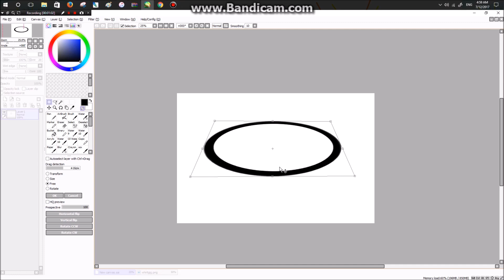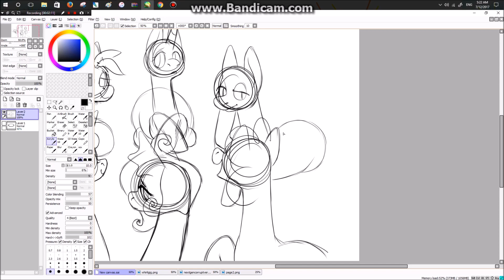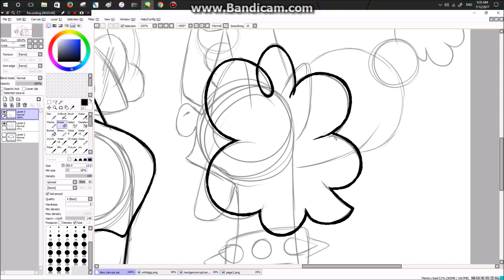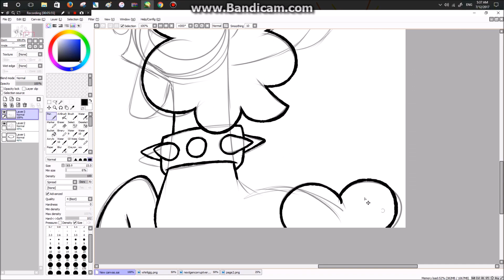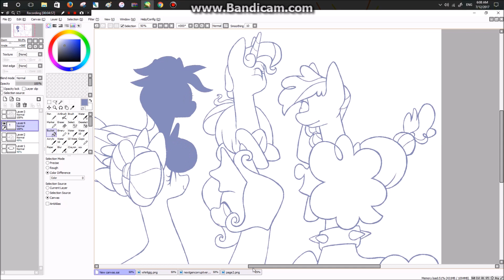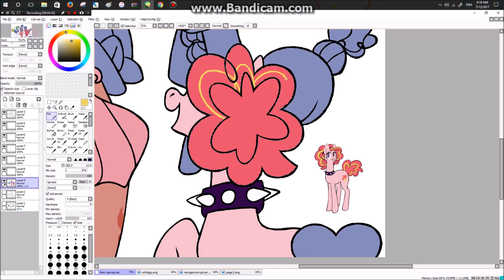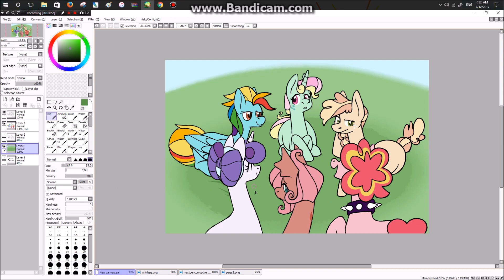mlp next gen comic page 3 speedpaint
another page! finally! its only been what, a month? oh jeeze... sorry it took this long but ive been developing things behind the scenes so i definitely havent given up this quickly!

songs:
awolnation - thiskidsnotalright
awolnation - guilty filthy soul